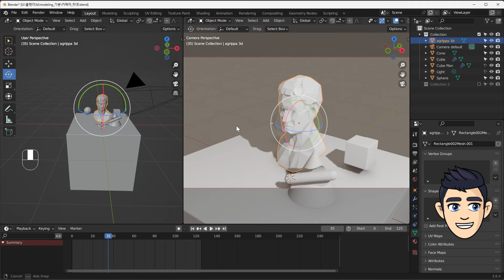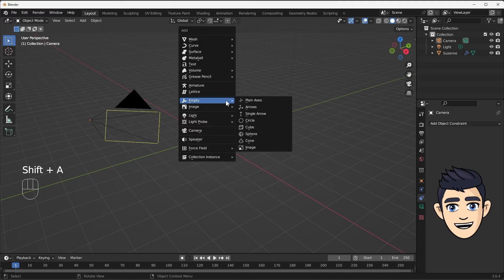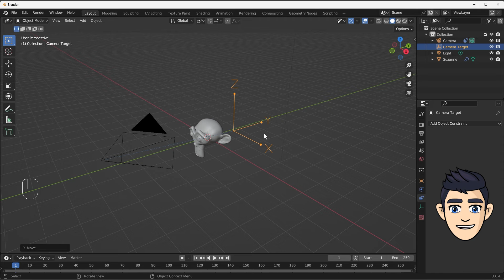Blender Camera target. Creating camera focus. Easily creating Blender camera animation tutorials.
Today we will create a Blender Camera target. Simply create a camera target and you can move the camera freely.  I will easily teach you how to set up an expert camera.

📘 Blender Camera Tutorials (1)
00:00​​ - intro
00:19​ - camera to view
01:11 - Create camera target
02:23 - Using camera & target

When you first look at the camera in Blender, It's very difficult to control the camera. The reason it's difficult is because Blender cameras don't have targets. A target is needed for precise camera control. Creating a camera target is really simple. Once you have a target, you can freely move the camera.